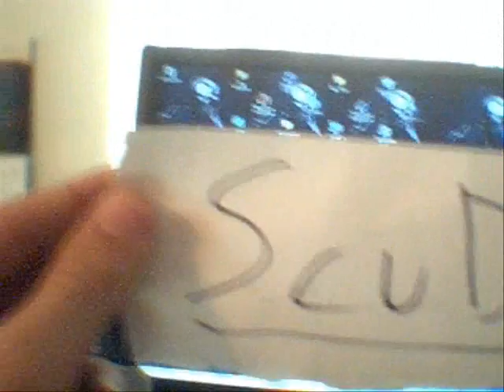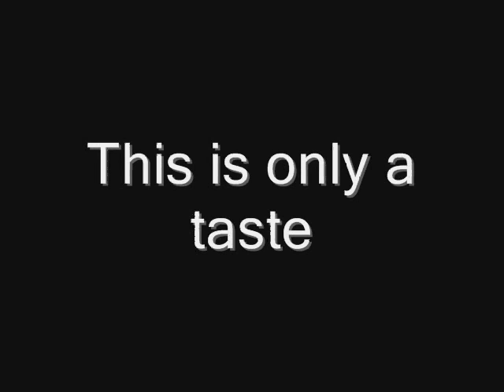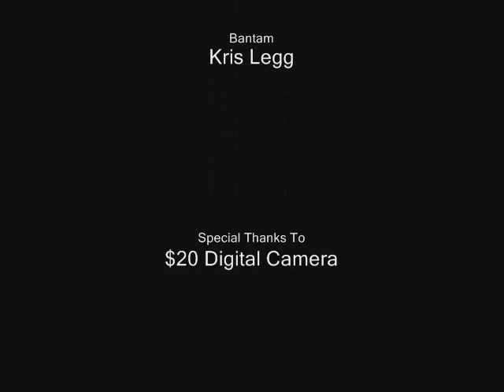HAT skate trailer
video made with cheap camera